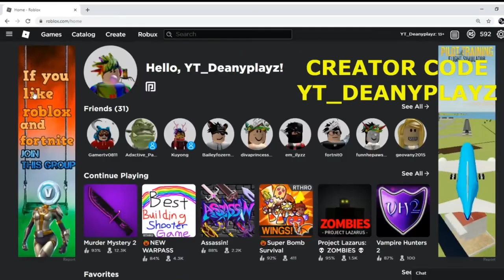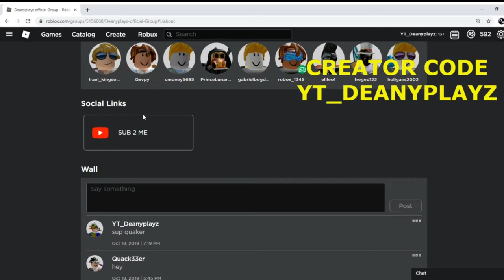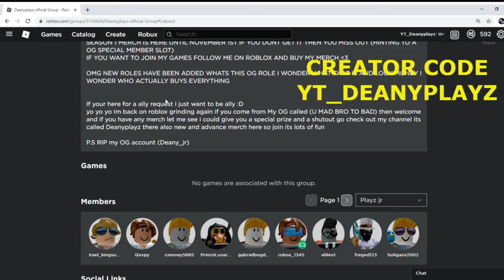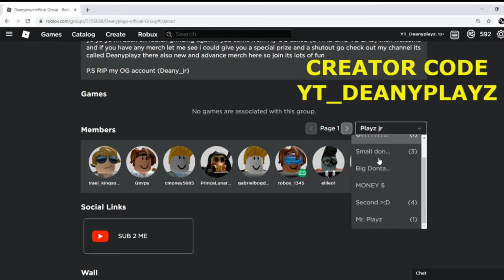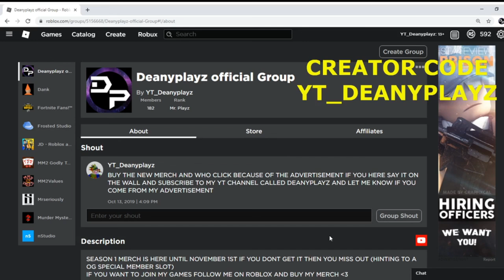Fortnite X Roblox GIVEAWAY WATCH TO TRY TO WIN A BATTLE PASS OR GINGERBLADE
Use creator Code YT_Deanyplayz